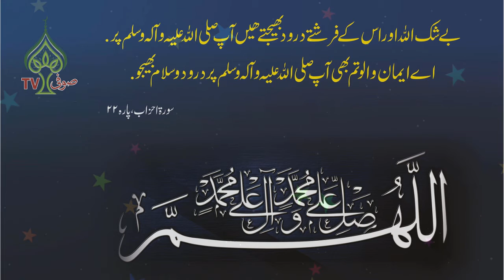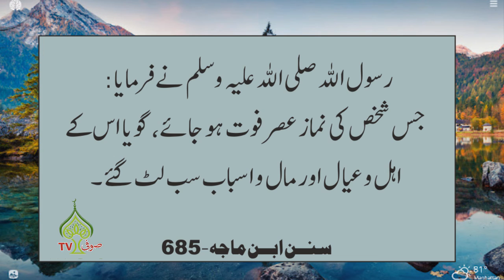Namaz Asar ki Fazeelat | Hadees e Nabvi | Hadith | Hadees Sharif | Hadees e Pak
Sufi Tv